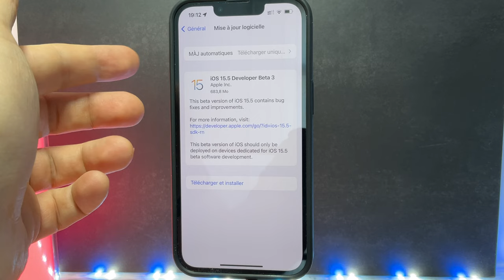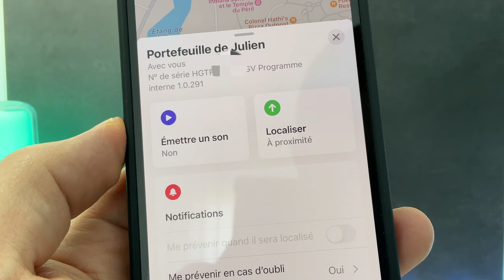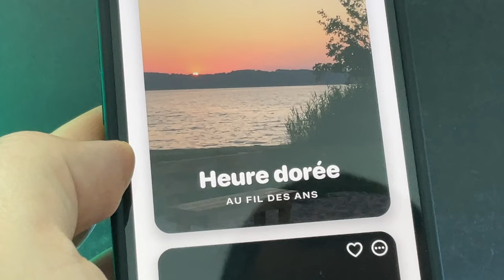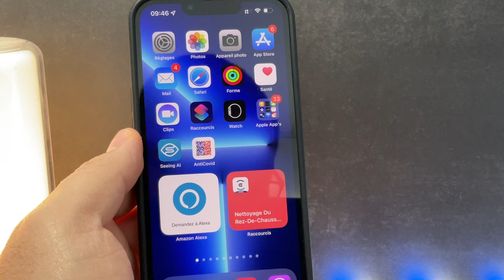iOS 15.5 beta 3 + Mise à jour AirTag + Mise à jour Studio Display.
Apple a déployé iOS 15.5 beta 3 et on parle des nouveautés de cette nouvelle version pour iPhone.
Achetez un Pack AirTag pas cher

- Nouveautés iOS 15.5 beta 3
- Mise à jour Firmware AirTag
-Mise à jour Studio Display.